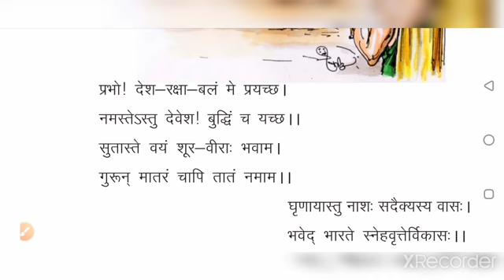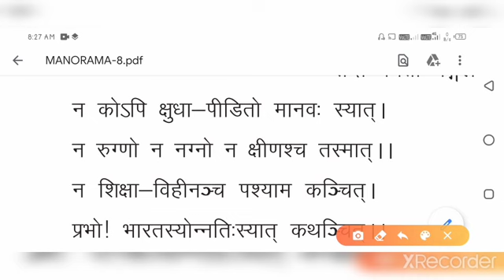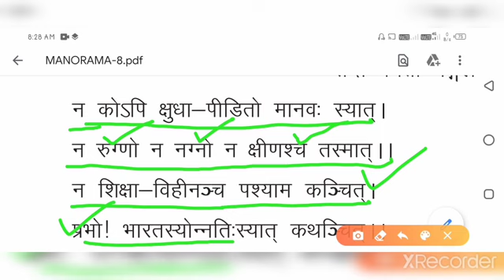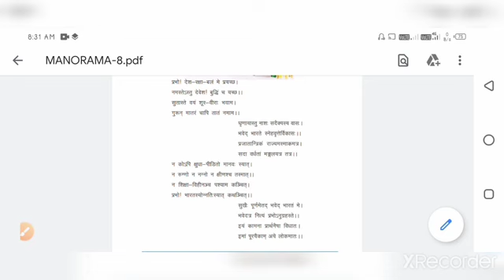Class 8th Sanskrit chapter 1 मङ्गलकामना संस्कृत(मनोरमा) कक्षा-8 प्रथम: पाठ:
Chouth Kumar